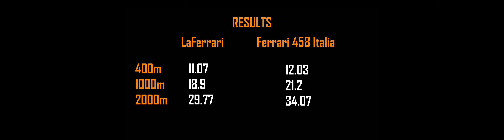Drag Battle - LaFerrari vs Ferrari 458 Italia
LaFerrari on the left, 458 Italia on the right